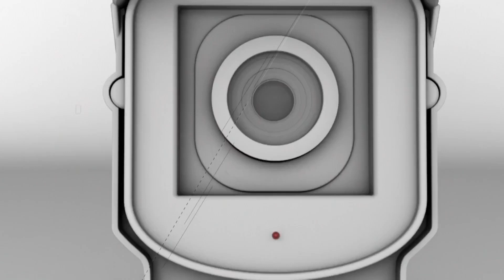Balazo siembra el pánico en centro comercial Nueva York | Al Rojo Vivo | Telemundo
Un balazo en un centro comercial en Nueva York desató el caos entre los clientes  por un posible acto terrorista, se supo que fue una disputa personal.